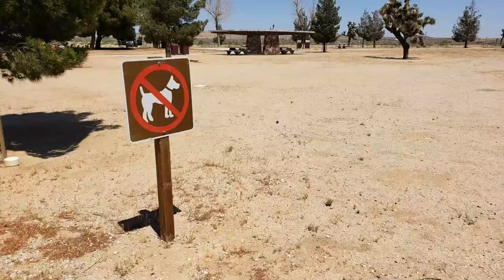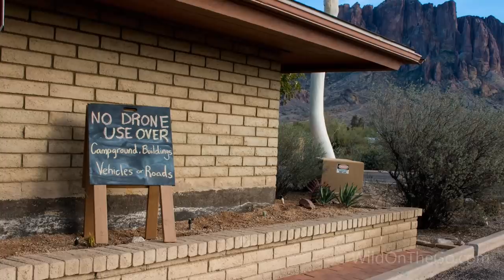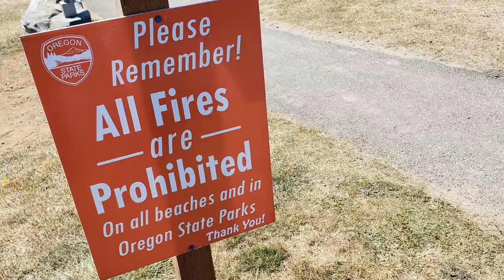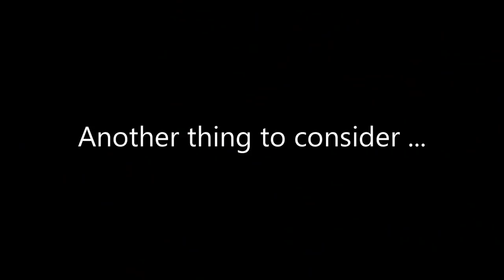Tips About Things RV Parks and Campgrounds Don't Allow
Bernie and Susan talk about some of the things that they've heard of or experienced that aren't allowed in some RV parks and campgrounds. They share some good tips for avoiding being turned away for using prohibited items.

Our Wish List for enhancing our RV life and productions

See our CAMERA GEAR video for info on some of the gear we use [UPDATE COMING SOON!]